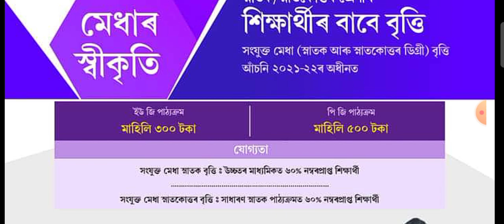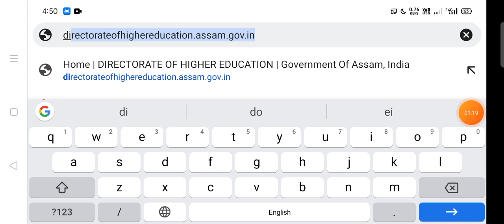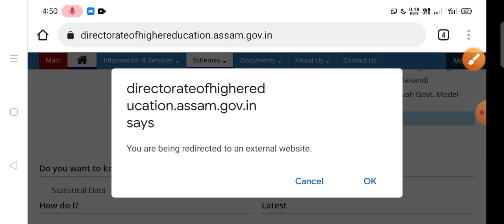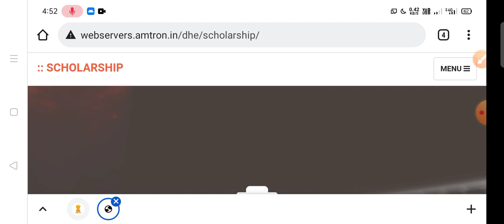Assam College Students New Scholarship Apply Now per month 300-500 Rupees